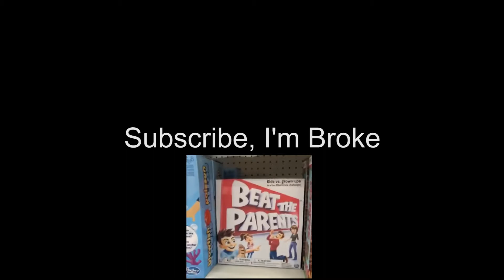Geometry Dash Ice Carbon Diablo X (Extreme Demon) 100%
As my first extreme demon, this level is actually really bad.
The only positive thing that this level had was that it made me more aware of bad levels, and it made me better at ship.
Fails at 82% 84% 85% X3, and too many at 70% to count.
I give the enjoyment rating a 3/10, not good.
Credit to lolik for the meme at the end.
Also lol ICD sex.